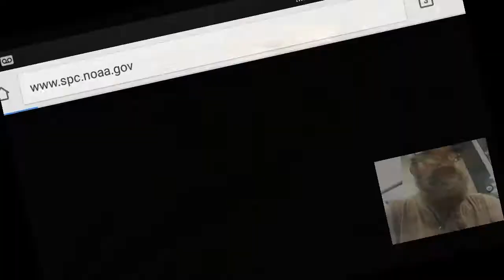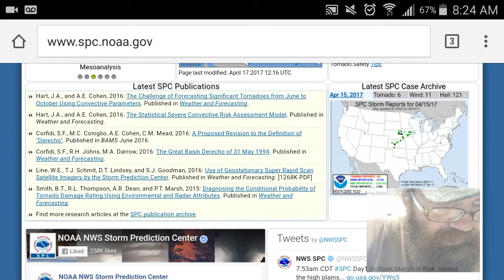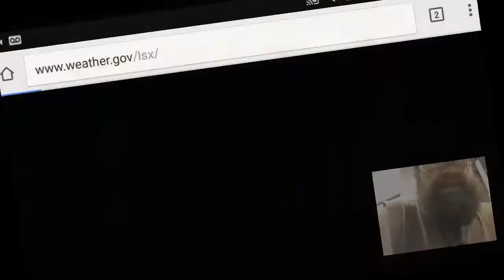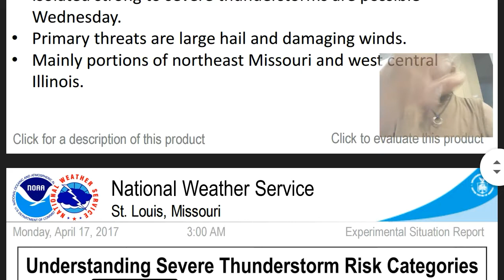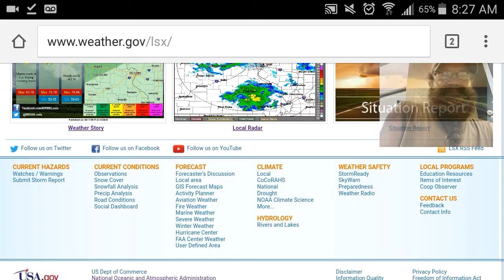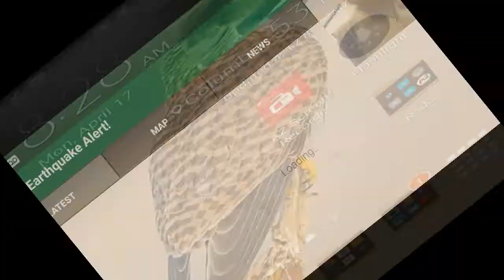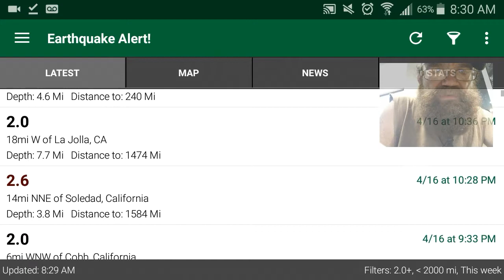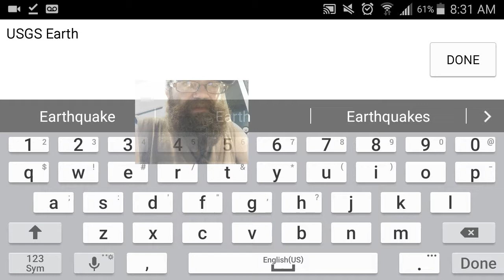VRCM/SKYWARN @ AM BRIEF - 4.17.2017 *** Activation Poss. Wednesday ***